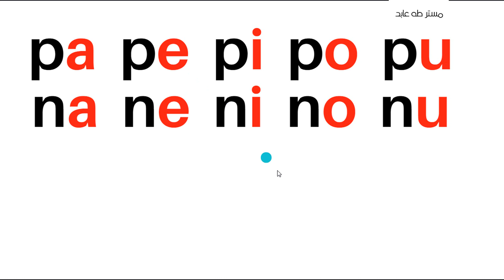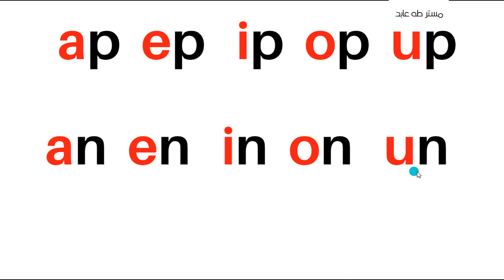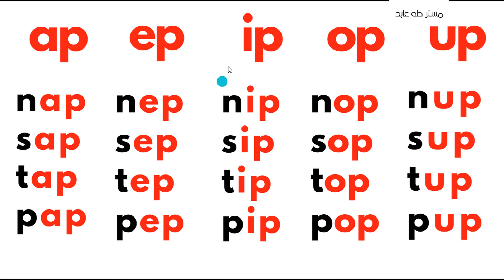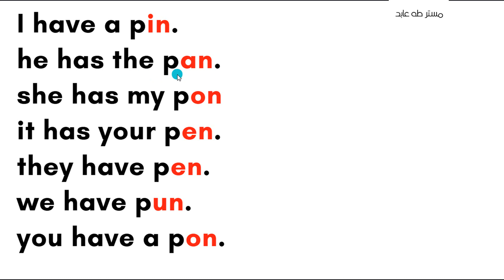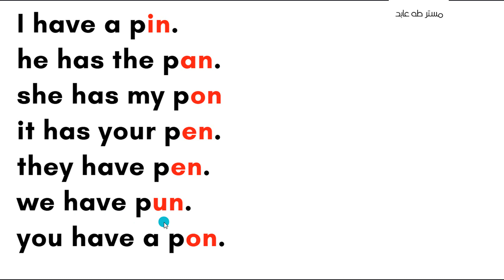تعليم القراءه بالانجليزيه - صوتيات و جرامر للمبتدئين الدرس الثانى lesson 2 - p.i.n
طه عابد
الانجليزيه مع معلم
معلم الانجليزيه
معلم